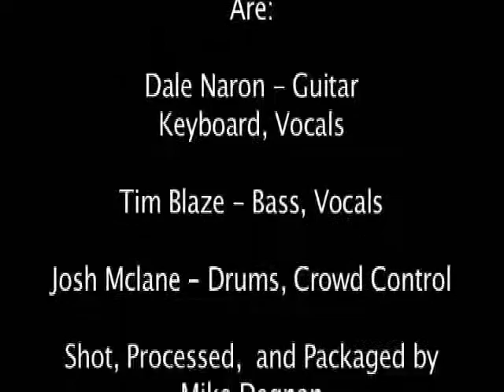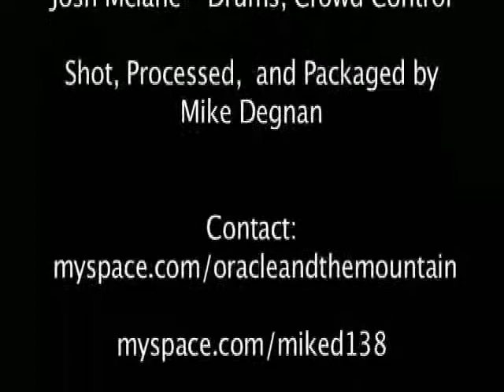Oracle And The Mountain "Take"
"Oracle And The Mountain" Live Nov. 30th 2006 @ Black Lodge Video. First Show